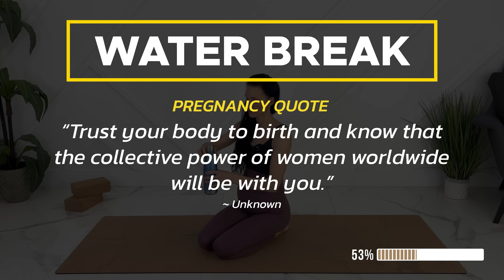Pregnancy Pilates For A Fit & Toned Pregnancy (20-Min Prenatal Pilates Class)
Today we are doing a 20-Minute Pregnancy Pilates Workout for a toned and fit pregnancy!   You can start this as early as your first trimester and continue until your birth!  I hope you feel amazing after this prenatal pilates class (safe for 1sts trimester, 2nd trimester and 3rd trimester).

Find newest monthly pregnancy challenge in the community tab!

Jessica Pumple is a registered dietitian, certified pre & postnatal fitness instructor, and pregnancy & postpartum core exercise specialist. She helps pregnant women stay fit, have healthy babies, and easier labors. She helps new moms with postpartum recovery, to heal and strengthen their core and find more energy!